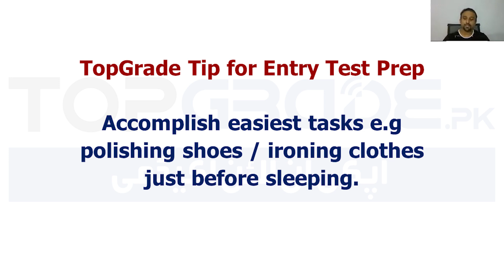MDCAT 2023 | Why is it important to accomplish the easiest tasks just before sleeping?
This video asks, Why is it important to accomplish the easiest tasks just before sleeping?"

In the context of the MDCAT 2023 exam preparation, managing time efficiently and maintaining a healthy study routine are crucial.

One valuable strategy that can greatly impact performance is accomplishing the easiest tasks just before bedtime.

As the brain approaches the state of rest during sleep, completing simpler tasks can have multiple benefits.

Prepare yourself for MDCAT 2023 with TopGrade.pk.

MDCAT preparation lectures 2023 | MDCAT 2023 latest news | MDCAT lectures | MDCAT 2023 | Topgrade MDCAT preparation | MDCAT 2023 latest news | Topgrade MDCAT prep | MDCAT